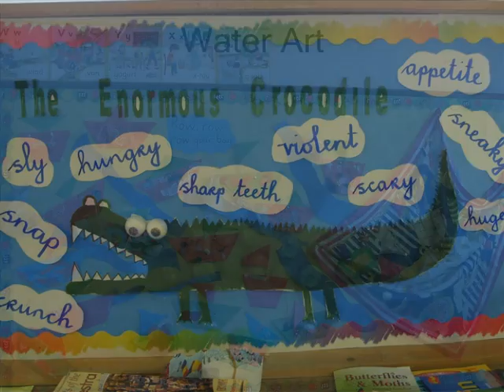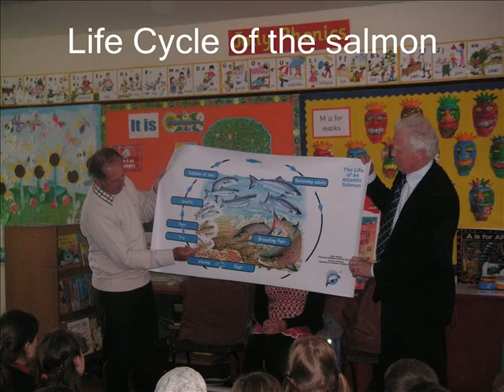Belmont NS, Galway's Water Theme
Belmont NS, Galway made this video of their work on the Green-Schools Water theme. The school was recently chosen to act as a 'model school' at a Water Forum in Galway to show schools currently working towards their Water flag how they achieved their flag. Well done to Belmont NS!